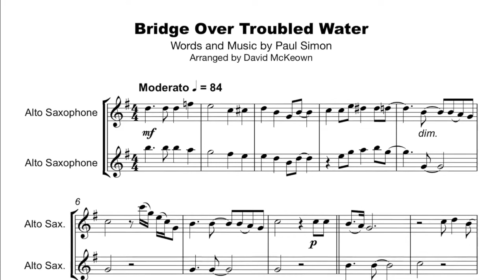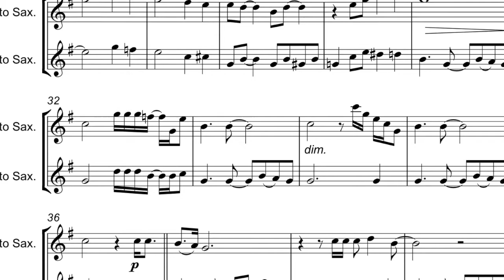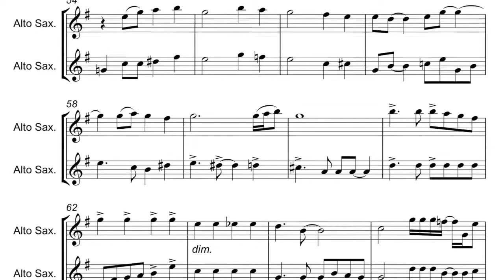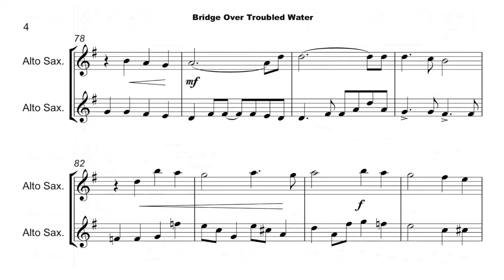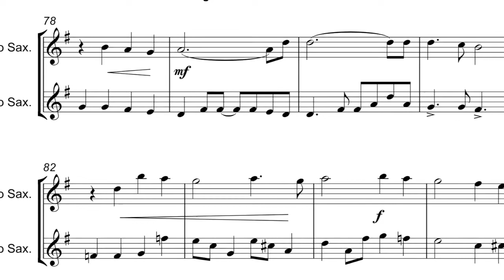Bridge over Troubled Water, Alto Saxophone Duet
You can download and play this exciting arrangement of Bridge Over Troubled Water for Alto Saxophone Duet

 Bridge Over Troubled Water, by Paul Simon, was the last song written for the last Simon and Garfunkel album. It was a huge worldwide hit in 1970, selling six million copies and winning several Grammies. Yet the song nearly wasn’t released as a single at all; radio stations at the time rarely played songs longer than three minutes and Bridge Over Troubled Water came in at five. This version is arranged as a duet for two Alto Saxophones.

The overall performance time is around four and a half minutes.